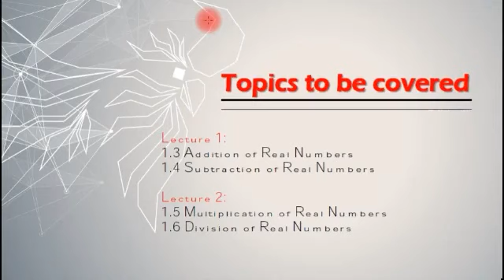12 MA153 Ch2 Real Numbers Lec4